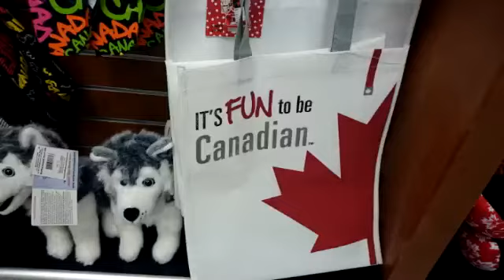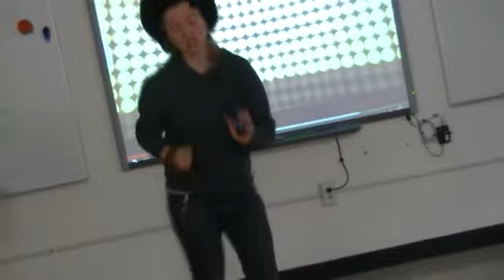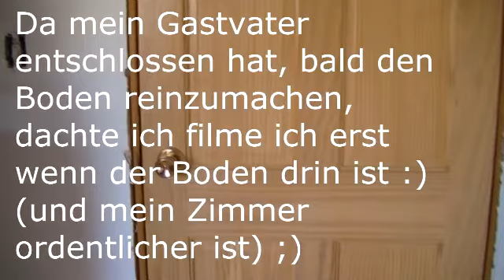#11 Auslandsvlog UPDATE :)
Wie der Titel schon sagt. Hier mal ein kleines Update :)
was haltet iht von Dailyvlogs?
Wer möchte den Mathesong hören?
Falls ihr noch mehr Infos wollt schaut gerne auf meinem Blog vorbei
und auf Instagram falls ihr Bilder sehen wollt: skumfukforever

Danke das ihr meine Videos schaut und hoffentlich bis zum nächsten Mal :D